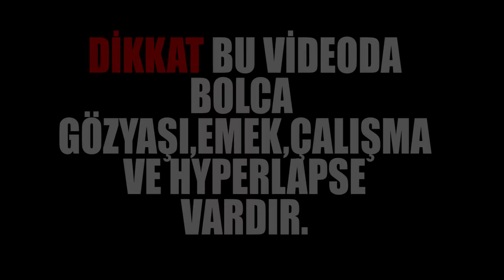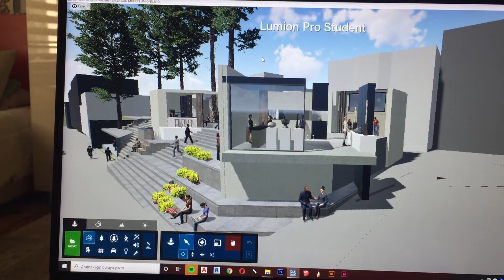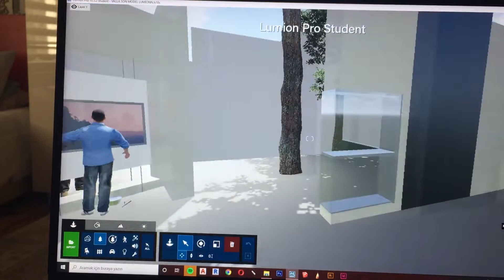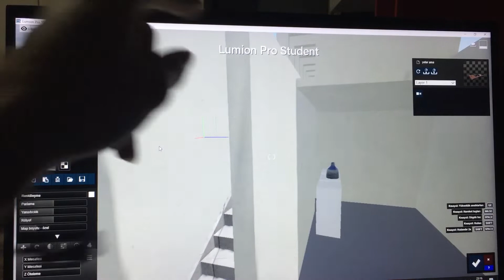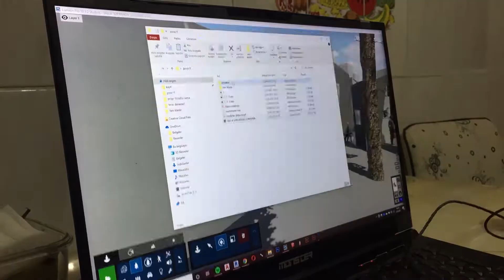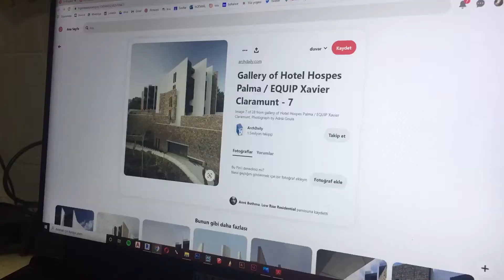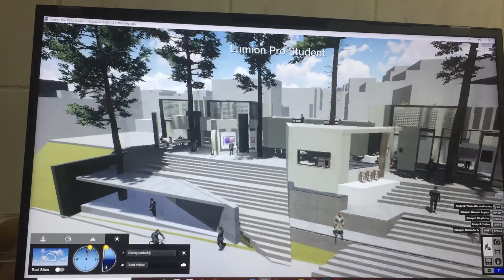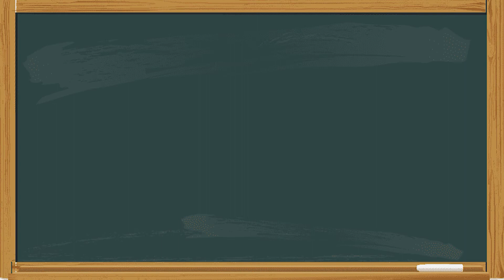AŞIRI MİMARLIK HALİ - VLOG 3 - DİLARA ÜREYİL'LE MİMARLIK101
İki gün  boyunca bir mimarlık öğrencisinin nasıl ders çalıştığını ,günlük hayatının okuldan dolayı nasıl olduğunu gözlemlediğimiz Vlog serimizin üçüncü bölümünde Dilara inanılmaz bir tempo içerisinde çalışmaktadır.